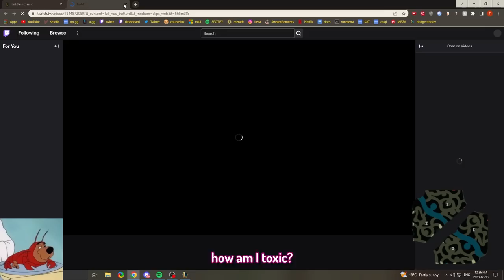boxbox called me toxic...